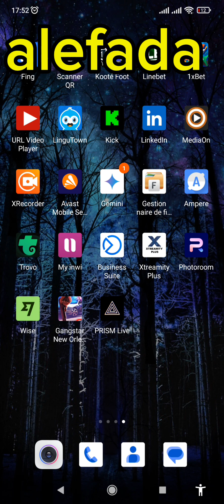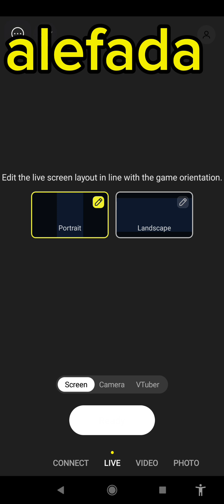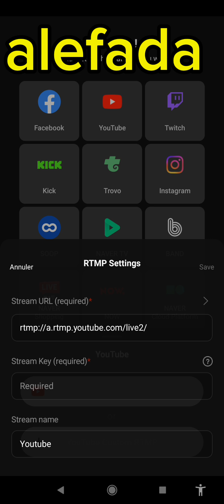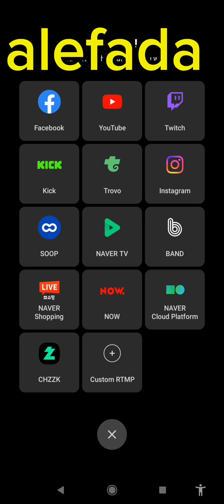كيفاش دير بت مباشر من الهاتف عبر تطبيق PRISM LIVE